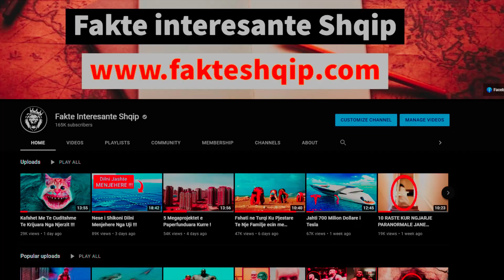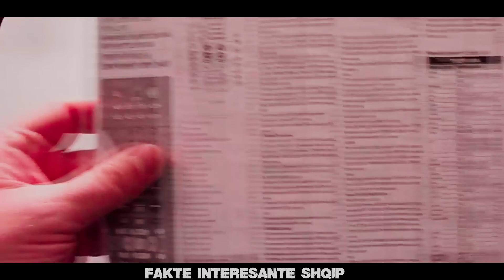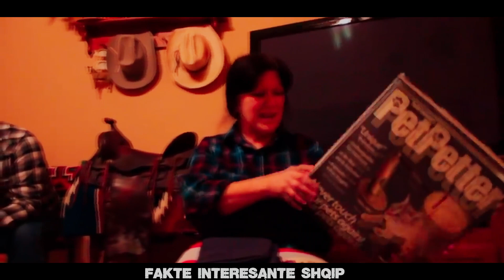20 Shpikje Per Njerezit Dembel!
I keni parasysh shprehjet e njerezve dembele? ‘Une jam shume I lodhur sot. Nuk mendoj se do bej ndonje pune. Thjesht do te relaksohem duke ndenjur shtrire’. Normalisht qe te gjithe kemi dite te caktuara kur ndihemi te lodhur dhe nuk kemi deshire dhe vullnet te bejme ndonje pune. Por disa njerez kete gjendje e kane te perhershme. Meqe po flasim per dembelet, e dini qe njerezit shpikin pajisje te ndryshme kryesisht per ta bere jeten tone me te lehte? Nga mijera shpikje te reja qe behen çdo vit duket se qellimi per krijimin e tyre eshte pertacia dhe dembelizmi I ketyre njerezve. Nese vazhdojme keshtu do te arrijme ne nje pike qe cdo veprim tonin do te arrijne ta bejne robotet dhe pajisjet e shumta. Sidoqofte, duke lene menjane anet negative, disa nga keto shpikje ne te vertete mund te ndihmojne njerezit me aftesi te kufizuara te bejne gjera te caktuara neper shtepi. Por shumica e ketyre pajisjeve qe do te shihni do tju bejne te pyesni vehten- a eshte vertete e nevojshme dicka e tille? Ketu jane 20 shpikjet me te mira per njerezit dembele.